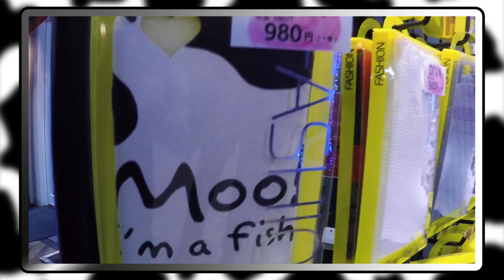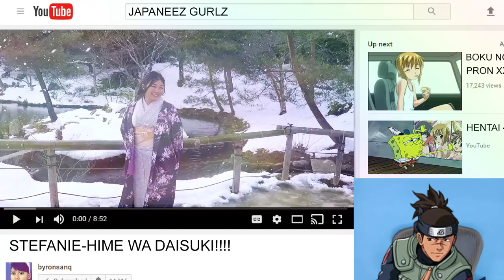JAPAN MEGA VLOG ಠ益ಠ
Mashup: Everybody's Circulation - TMABird
Project DIVA Ievan Polkka - Otomania ft. Hatsune Miku
MichiriNeko March
S U B W A Y S - アイスクリーム
Naruto OST - Konohamaru's Theme
Naruto OST - Naruto's Daily Lifez
GO! - FLOW
Sakura Cherry Blossom - Traditional Music Of Japan
Naruto The Last - Fuyu No Owari Ni - Nana Mizuki
Naruto OST - Sexy Jutsu Theme
Seishun Kyousoukyoku - Sambomaster
Final Getsuga Tenshou Theme - Bleach
Ichigo's Theme - Number One
FUTARI - Tatsuro Yamashita
Overture - Tatsuro Yamashita
Future Girlfriend - Benson Cut
Senbonzakura - One Thousand Cherry Trees - Hatsune Miku
Bleach OST - Torn Apart
Ultimate - Denzel Curry
スパークル 予告編 「人間開花」
MACINTOSH PLUS - リサフランク420 / 現代のコンピュ
Groovy Godzilla - Beach Vibes
Spandau Ballet - True
Marvin Gaye - Let's Get It Onz
Katawa Shoujo OST - Friendship
Katawa Shoujo OST - Innocence
Katawa Shoujo OST - Hokabi
Beautiful Jungle Music - Amazon Rainforest
Tribal Jungle Music - Misty Rainforest
Keith Ape - It G Ma ft. JayAllDay, Loota, Okasain & Kohh
Monday Blue - Tatsuro Yamashita
ROBOT RESTAURANT THEME SONG
Pokemon HeartGold & SoulSilver - Hurry Along
Pokemon Anime OST - Pokemon Holiday (PKMN CENTER)
Gudetama Song
Fountain Of Dreams (MELEE) - SSBB
The Hampster Dance Song
Ninja Re Bang Bang - Kyary Pamyu Pamyu
I Want To Know What Love Is - Foreignerz
Pokemon HeartGold & SoulSilver - Battle! Kanto Trainer Music
YUNG BAE - 私は愛に ハイです
Dixie Chicks - Landslide
SPARKLE - Acoustic Ver - RADWIMPS OST Kimi No Na Wa
RADWIMPS - Nandemonaiya

I was so glad to spend it the way that I spent it, alongside my best friends.

Thanks Y'all!